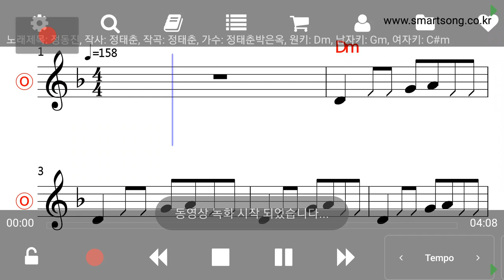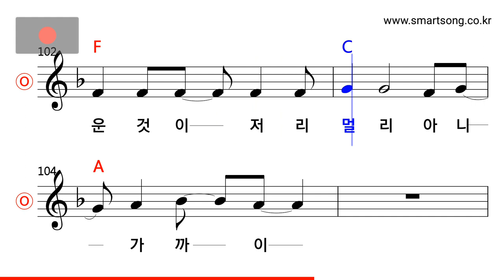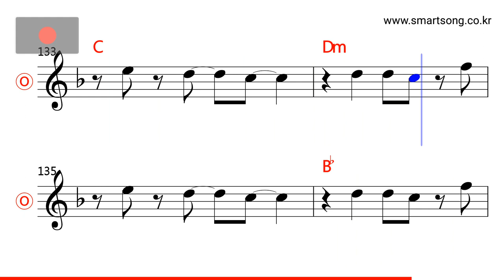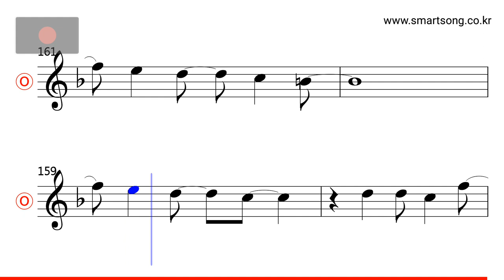정태춘·박은옥 - 정동진 MR